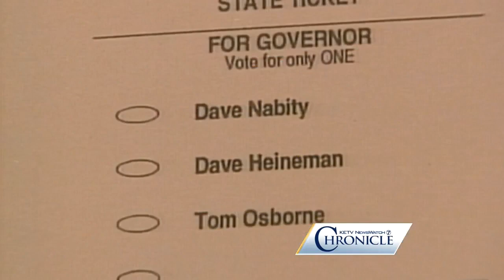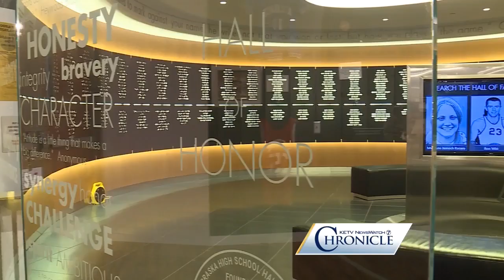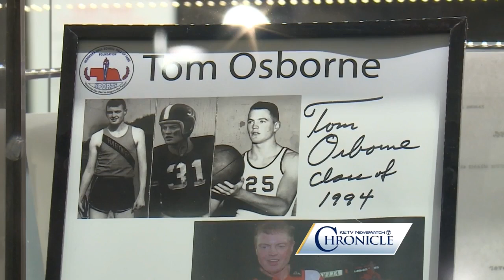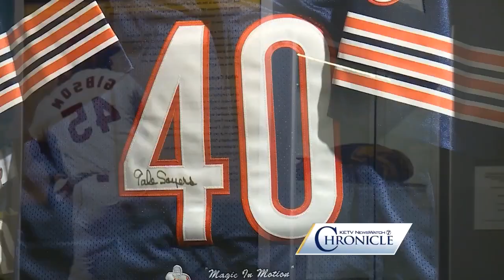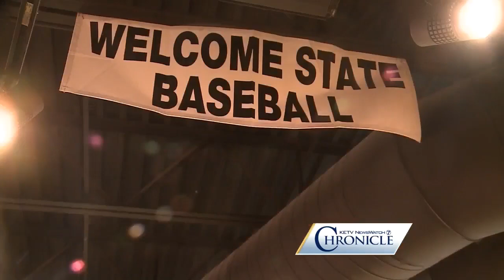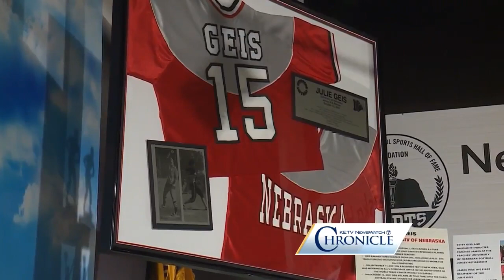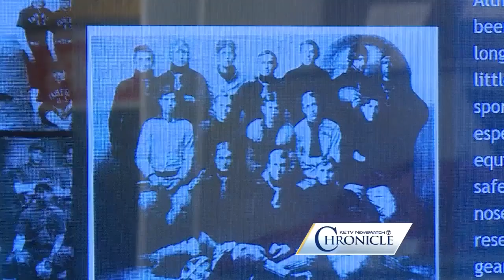Tom Osborne Special, Part 2